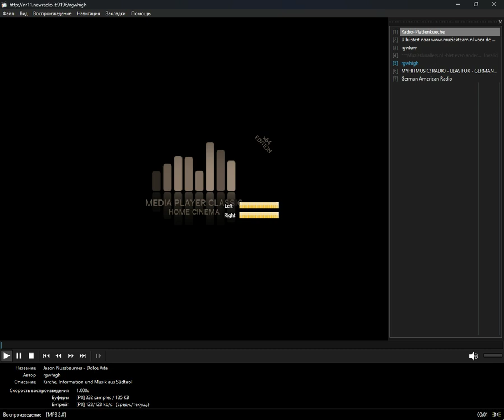icecast - german (Media Player Classic Home Cinema) (09.08.2024)